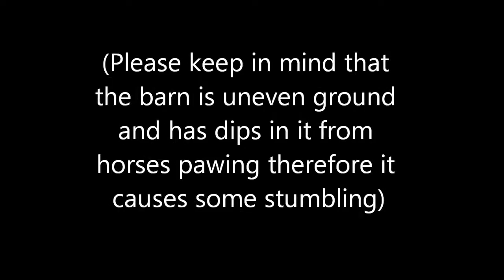Thistle Mar 5, 2015